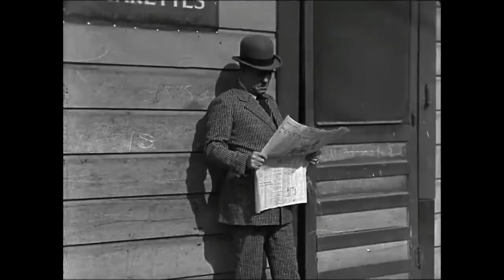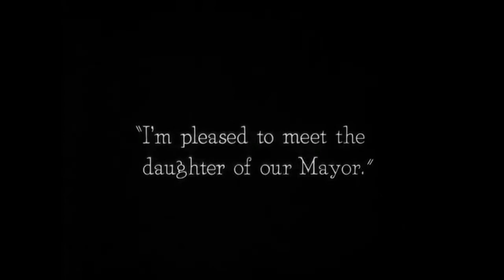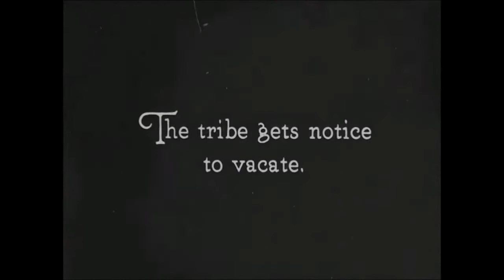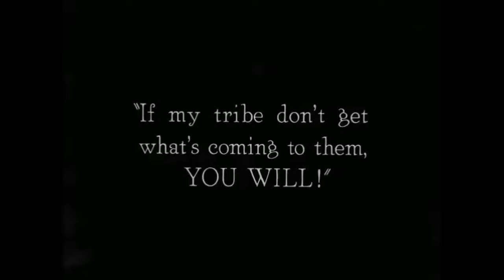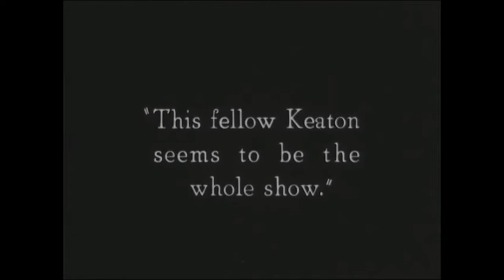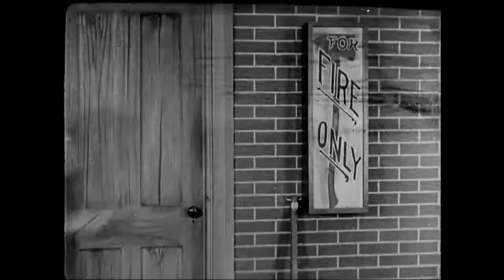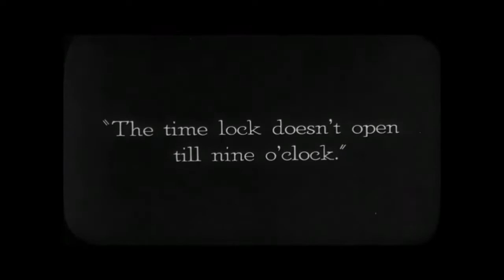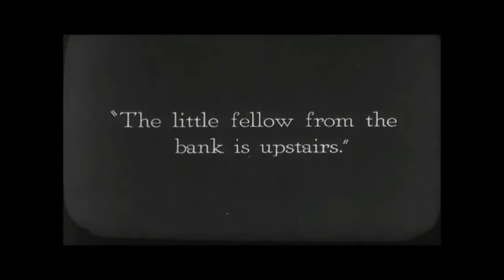🎵 Popular songs Mix 2021 🎵 With cool video 👍 Music mix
💥 Thank you friends for your support and comments.🤝💖 Please write your ideas and suggestions, your opinion Very important!!!🤠🤠🤠
✔ Have a good day and listen!
✔Enjoy listening and have a great mood!
💰BTC: 331PCRbgDkg3jwm4Rxdgr9UwpZkt4a2gxG
💳WebMoney:
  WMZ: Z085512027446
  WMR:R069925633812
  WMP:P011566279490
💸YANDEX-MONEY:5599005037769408